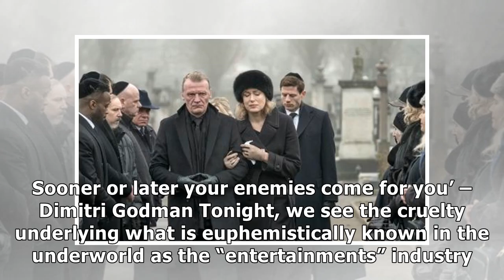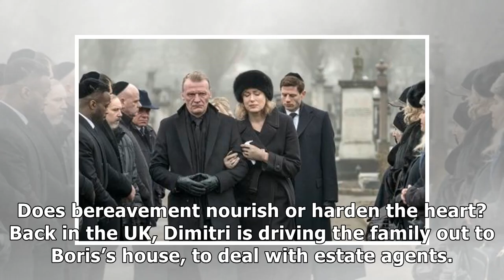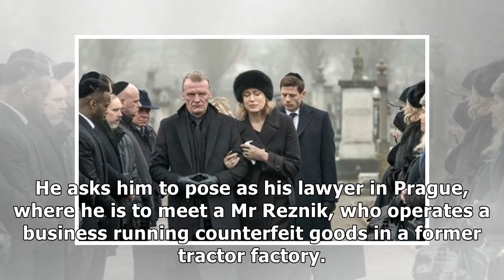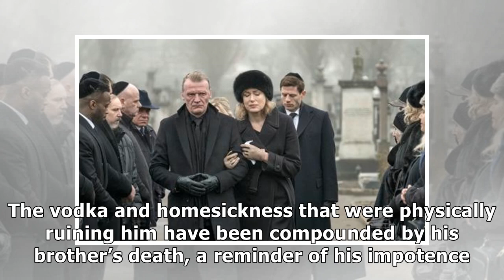McMafia recap – series one, episode two